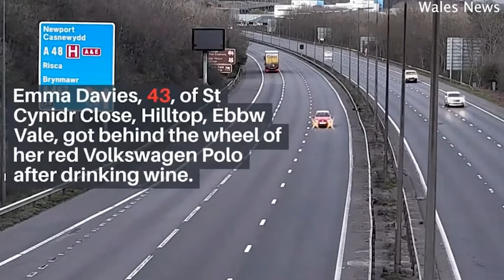Drunken nurse drives wrong way for seven miles down motorway